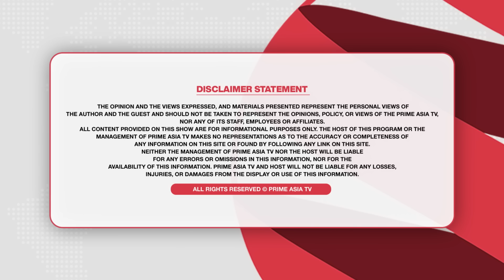Prime Health (90) Uric acid || ਬਿਨਾਂ ਦਵਾਈ ਤੋਂ ਹੋਵੇਗਾ ਦੂਰ ਜੋੜਾਂ ਦਾ ਦਰਦ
24 hours Local Punjabi Channel